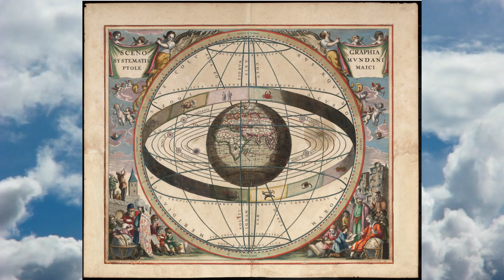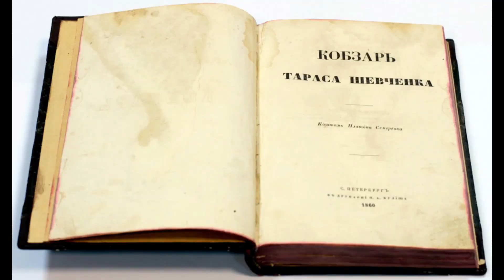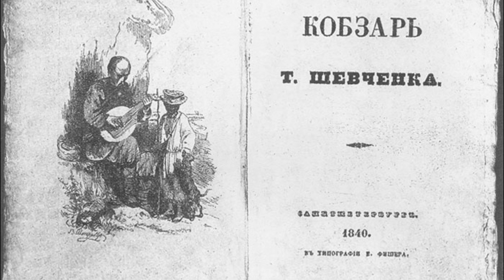When history hides more than it tells: April 26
In this video, we talk about historical events that took place on April 26 in different years. We know about the tragic assassination of Giuliano de' Medici in 1478 and how his brother Lorenzo de' Medici was able to retain power. We will dive into 1514, when Nicolaus Copernicus first observed Saturn and proposed a heliocentric model of the solar system. We know about the first landing of English colonists in America at Cape Henry in 1607. We also talk about how the first book "Kobzar" by Taras Shevchenko was published in 1840, and in 1986 an accident occurred at the Chernobyl nuclear power plant, which became one of the largest man-made disasters in the history of mankind. This video will allow you to immerse yourself in history and learn a lot of new and interesting things.
Content:
00:00 Introduction
00:06 in 1478, murder of Giuliano Medici
00:58 in 1514, Nicolaus Copernicus introduced the heliocentric principle of the solar system
01:50 in 1607, at Cape Henry (Virginia) the first English colonists
02:44 in 1840, Taras Shevchenko's "Kobzar" was published
03:43 in 1986, an accident occurred at the Chornobyl NPP
04:38 Finally speеch
Thanks to the authors and help in development:
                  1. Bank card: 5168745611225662